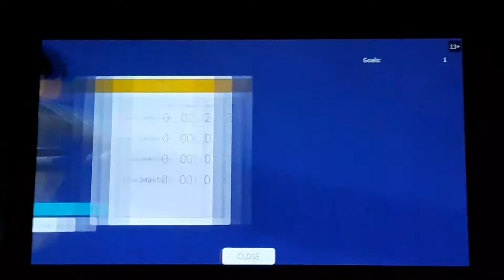Roblox rocks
Sssejeu